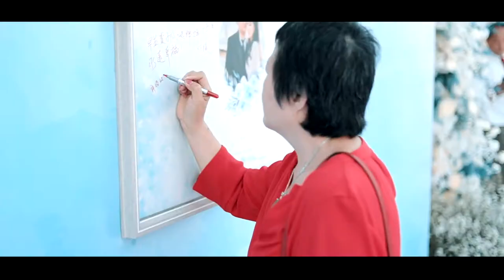Wedding Dinner Reception at Mingalar Mandalay Cattleya Wedding Planning & Decoration - Myanmar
Leading Wedding Service in Upper Myanmar
"Your Personal Wedding Planning" platform